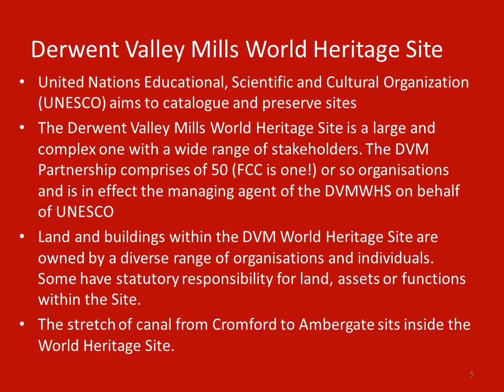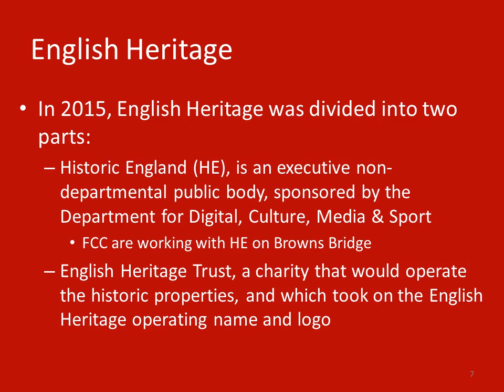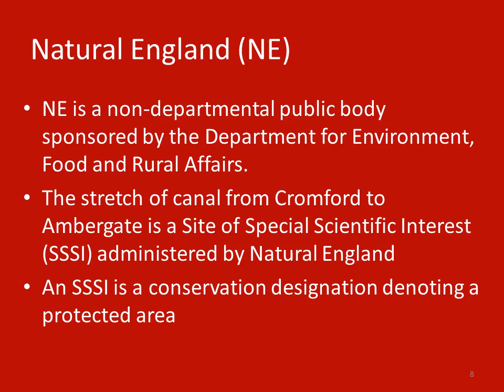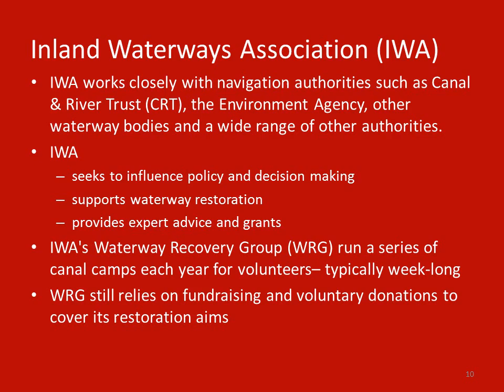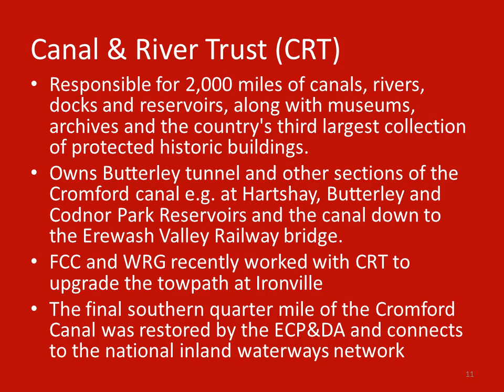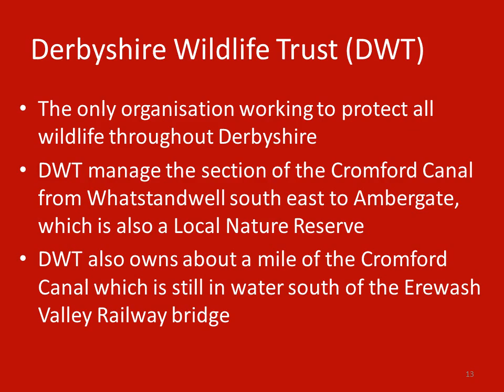Organisations involved with the Cromford Canal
We're often asked why so many organisations are involved with the Cromford Canal: well we're unique...here's a short presentation which outlines why...